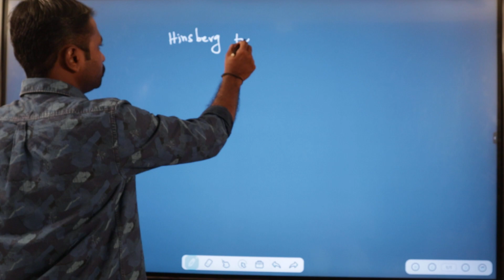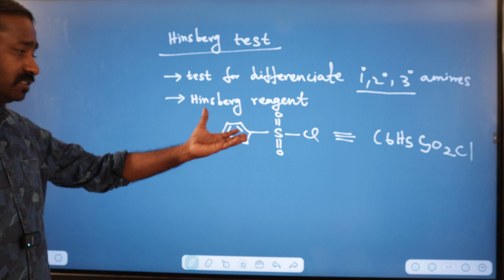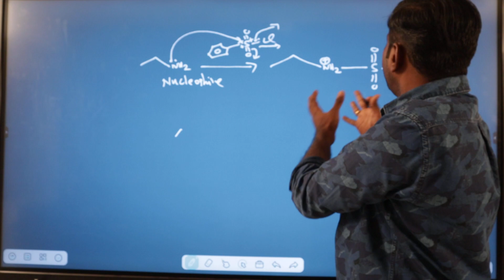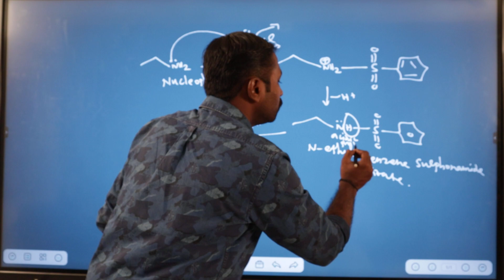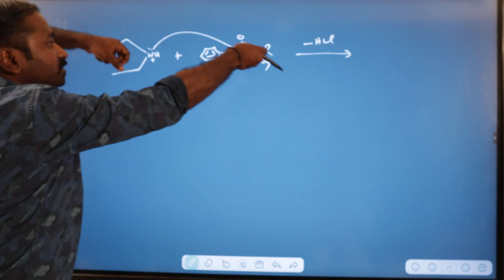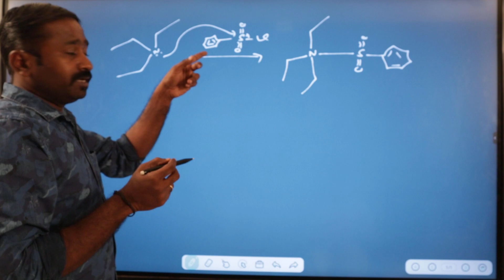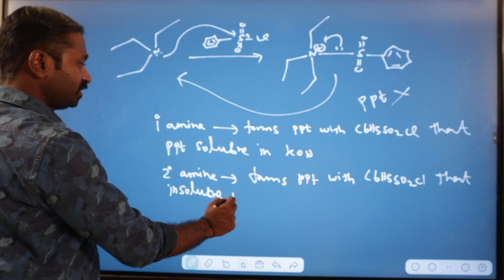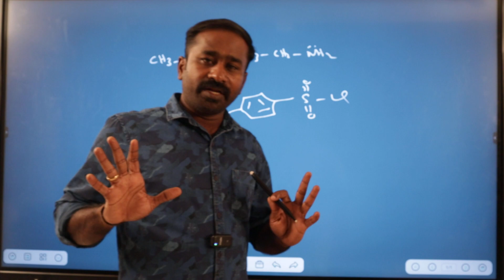HINSBERG TEST - Discussion of important topics for NEET -2024